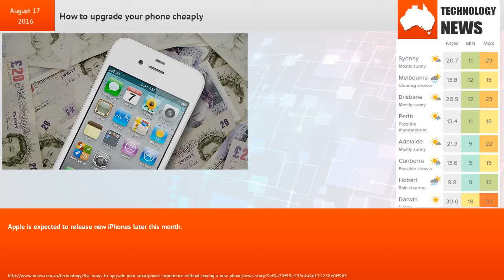How to upgrade your phone cheaply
Apple is expected to release new iPhones later this month.But what if you don’t have the cash or the motivation for a smartphone upgrade?Accessories can come to the rescue and we’ve rounded up five of the smartest, from wearable tech to camera-enhancing clip-ons, to help you get the most out of your older tech.